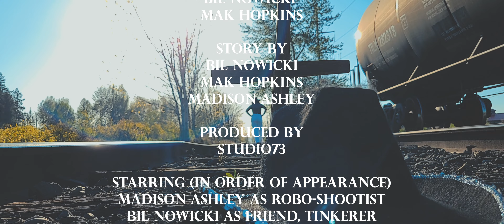Best Served Cold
Entry for the 2023 253 Short Film Competition, created in 72 hours or less.

 All films were required to be no longer than 253 seconds and include:
- A Tattoo
- A.I.
- A Competition
- The phrase "It's time to Roll"